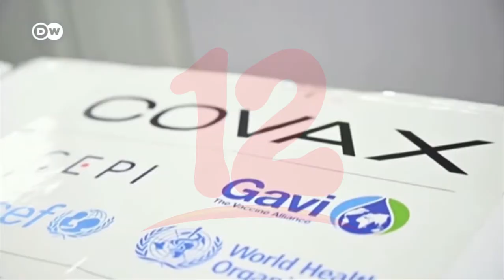COVAX necesita U$5.200 millones para financiar vacunas anticovid-19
Internacionales COVAX necesita U$5.200 millones para financiar vacunas anticovid-19